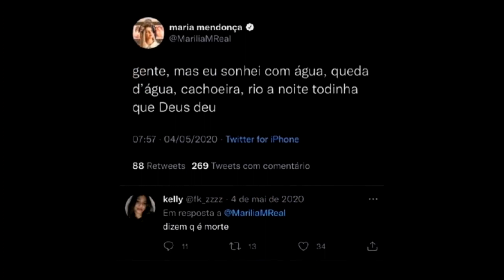DEUS AVISOU MC DALESTE MAIS ELE NÃO DEU OUVIDOS! com Deus não se brinca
o cantor mc daleste teve um sonho antes de

Com Deus não se brinca

de Deus não se zomba

mc daleste zombou de Deus

veja como Deus avisou os mamonas
Deus avisou marilia mendonça

adoradores na net Deus avisou